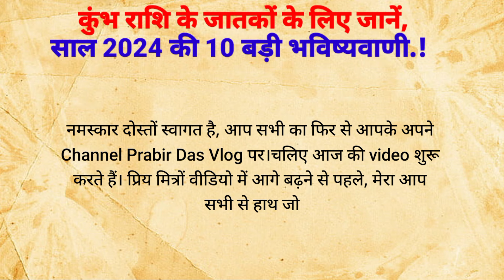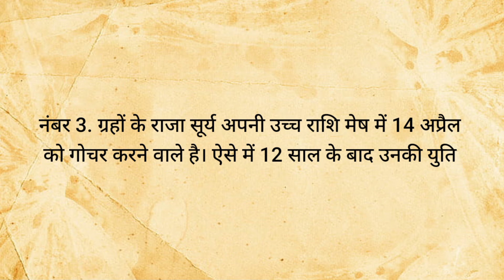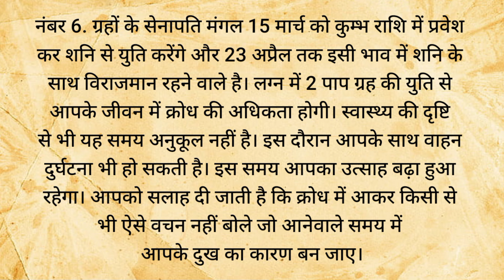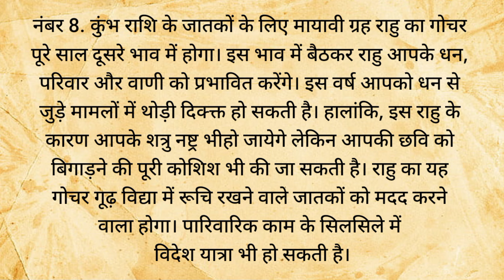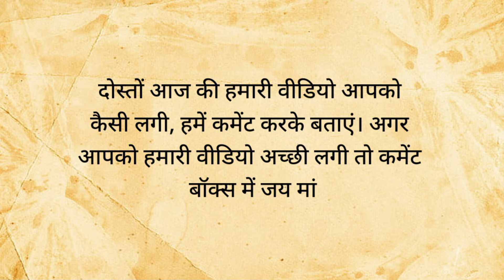कुंभ राशि 2024 की 10 बड़ी भविष्यवाणी | Kumbh rashi 2024 | Aquarius Sign 2024 | Kumbh Rashifal 2024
KumbhRashi2024

कुम्भराशि 2024

कुम्भराशिफल 2024

कुम्भराशि 2024 वर्षिकराशिफल

Kumbhrashijuly2024